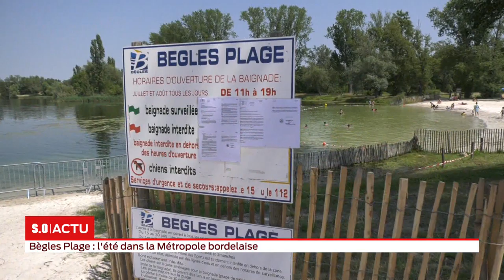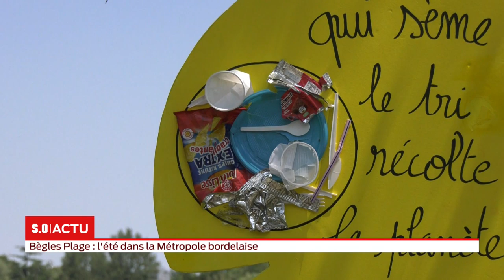La grande édition - Mercredi 3 juillet